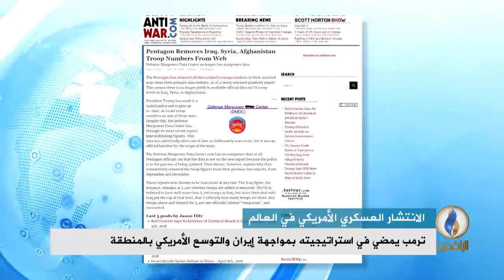تقرير إخباري.. موقع "أنتي وار": البنتاغون يحذف بيانات أعداد جنوده بالعراق وسوريا وأفغانستان